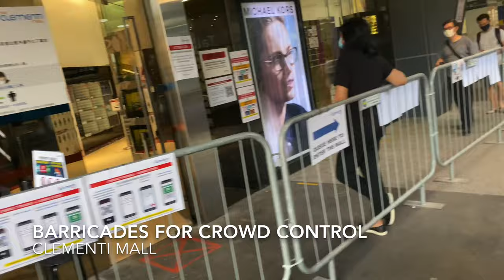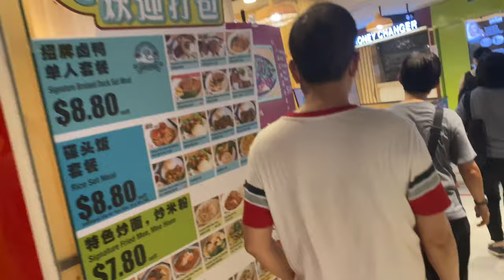Day 40 Circuit Breaker Clementi Mall in Singapore Durian and Fruits on sale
Welcome to Day 40 of the Circuit Breaker in Singapore!  We go to Clementi Mall, a very busy suburban mall which is connected to Clementi MRT station.  Here to get some food.  I also take a walk to a nearby coffeeshop.  Have to use Safeentry to enter and exit.  Noticed that the fruit stall was open  Lots of tropical fruits for sale, including Durian! Also bananas, mangoes.  Check it out!